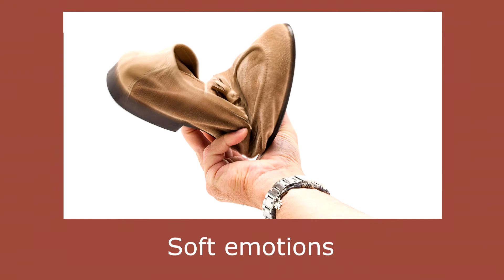LAVORAZIONE ARTIGIANALE SCARPE ANDREA VENTURA FIRENZE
Lavorazione Artigianale Scarpe Andrea Ventura
incollaggio cucitura